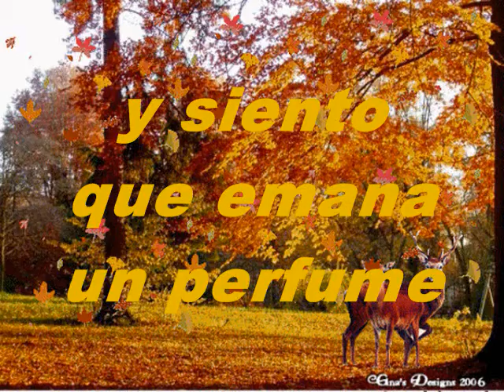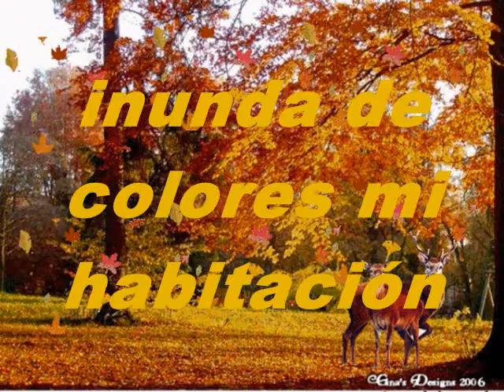En Mi Aposento Pista